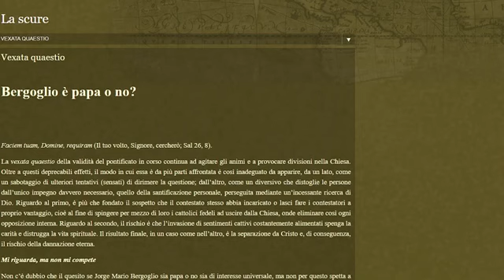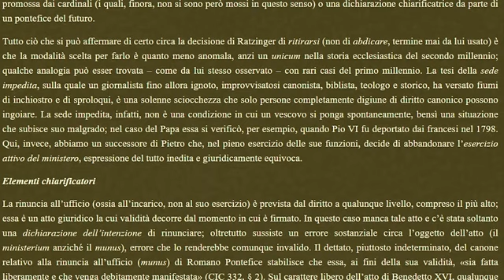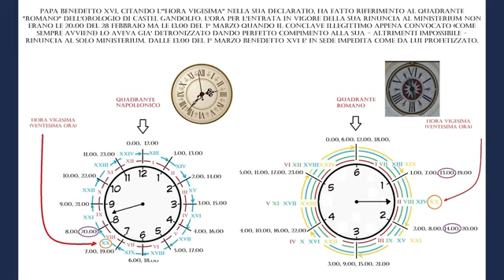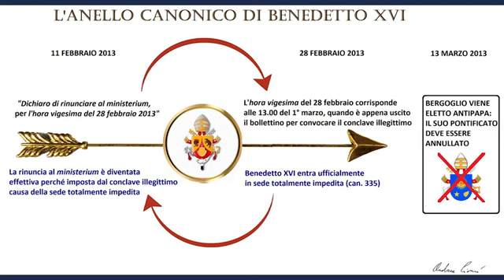La scure che Elia si è dato sui piedi. Documentatevi prima di fare figuracce!